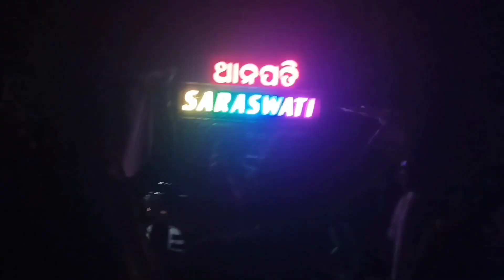Saraswati musical berhampur 🎷RRR movie song Nachoo Nachoo song 🕺Saraswati puja vasani viral song